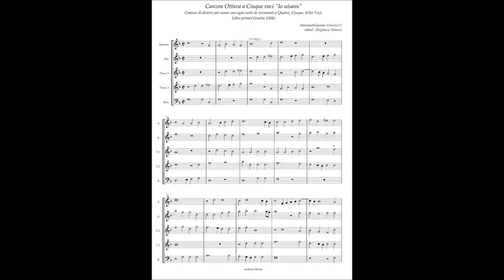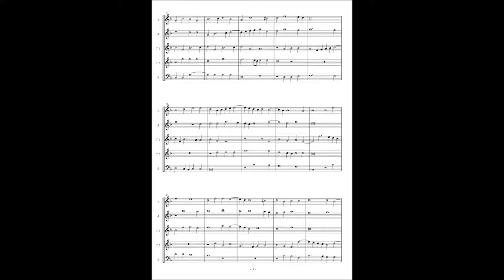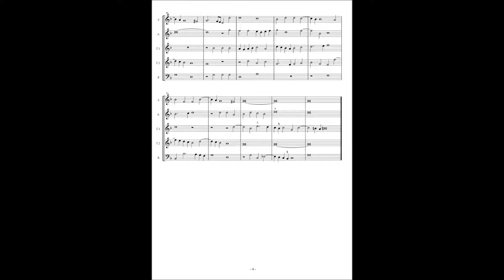Canzon di diversi per sonar(1588) Canzon 8 à5 "Io uisans"(Anonimo)